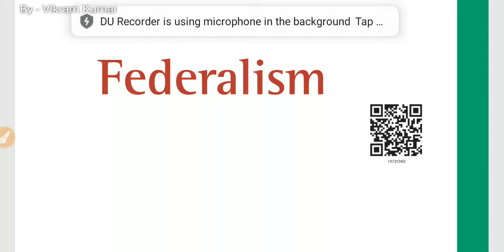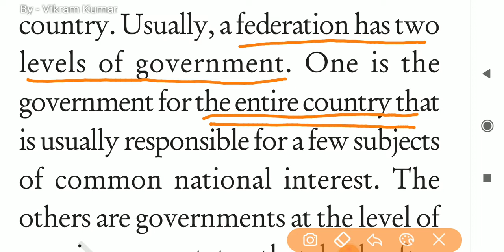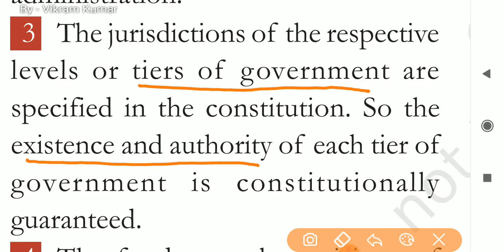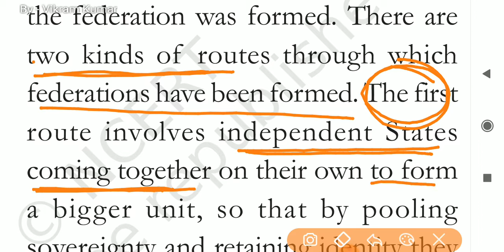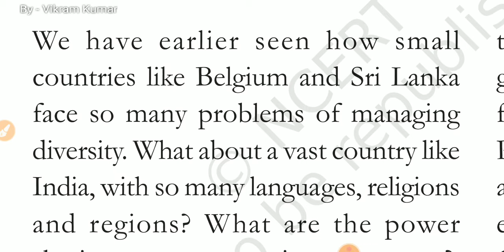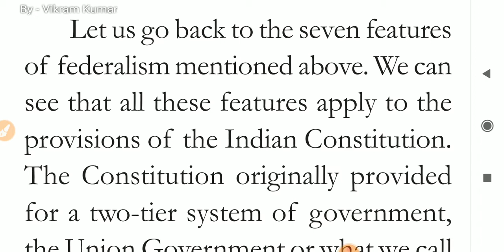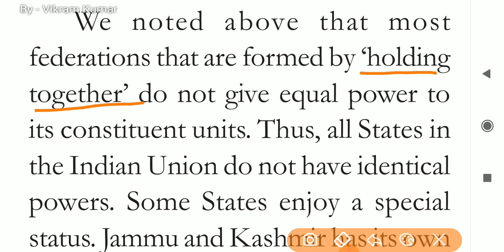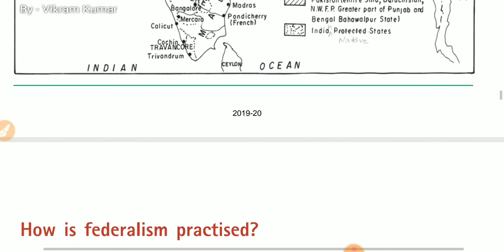Federalism-1, Class X CIVICS NCERT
Federalism, feature of federalism, level of government, type of federalism, coming together and holding together federation, subject list, union list, state list and concurrent list